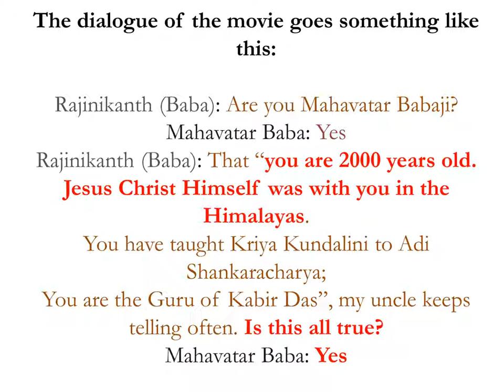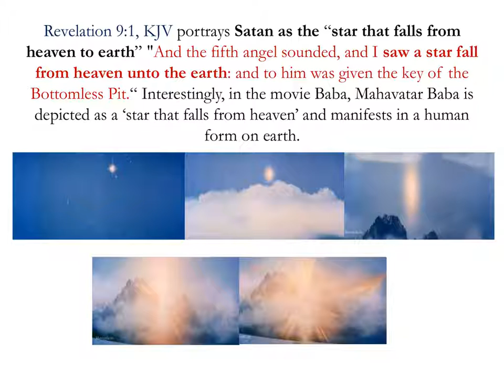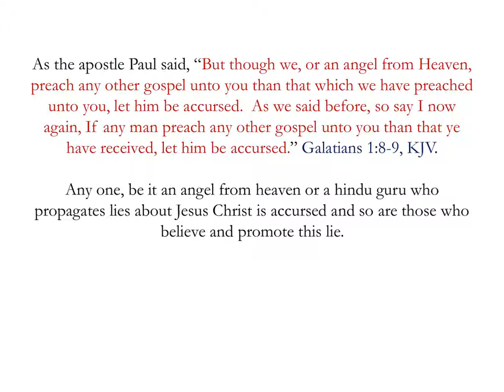Heresy: Tamil Movie Baba promotes a false doctrine that Jesus Christ was with Mahavatar Baba. N